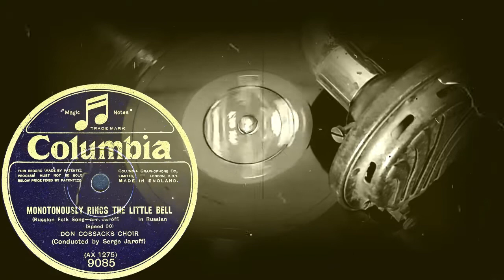MONOTONOUSLY RINGS THE LITTLE BELL - DON COSSACKS CHOIR (Conducted by Serge Jaroff)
MONOTONOUSLY RINGS THE LITTLE BELL
(Russian Folk Song - Arr. Jaroff) In Russian
DON COSSACKS CHOIR
(Conducted by Serge Jaroff)
Оцифровка грампластинки
COLUMBIA (Англия) электрозапись 05.1926 года
Выходные данные: 9085 (AX1275)
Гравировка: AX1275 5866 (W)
Скорость: 80 об/мин
Размер: 30 см
Кривая воспроизведения Audacity: Western Electric 2.1.2
Грампластинка оцифрована на современном оборудовании с использованием специальных иголок. Фонограмма приведена в соответствие с кривой воспроизведения производителя, очищена от шумов и улучшена динамика.